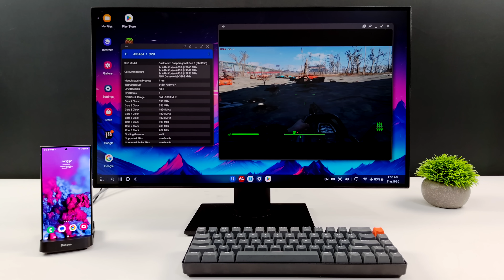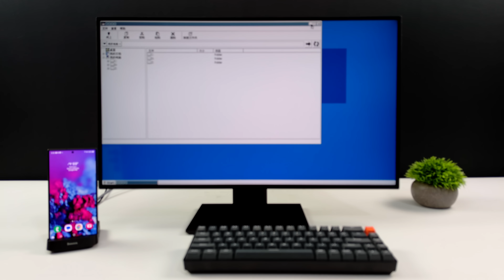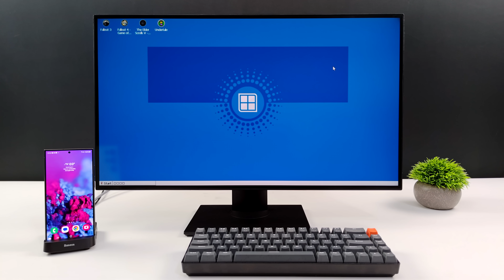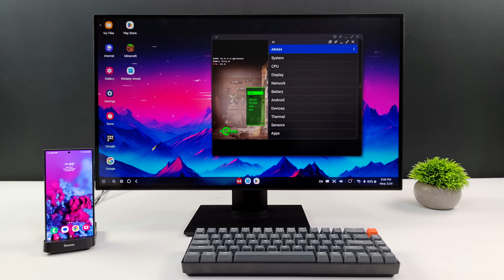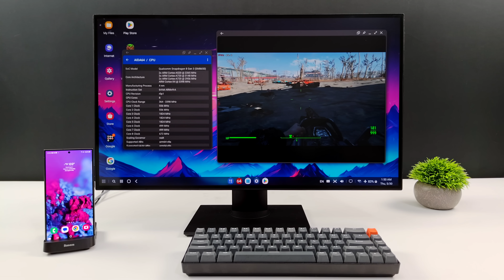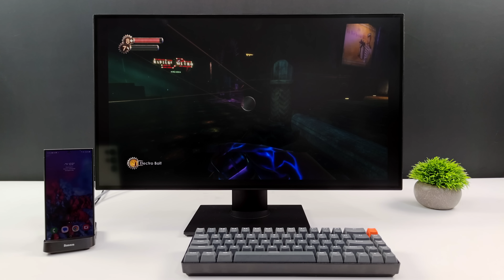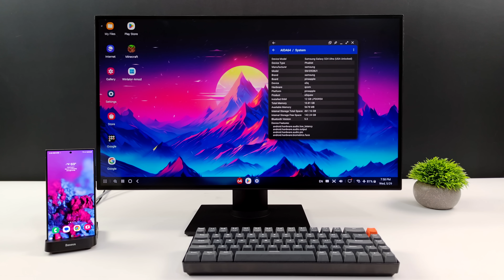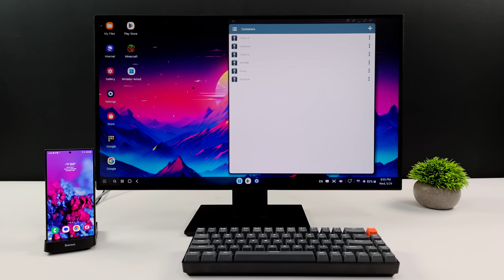The Galaxy S24 Ultra Can Run Real PC Games Using Winlator! Not Cloud Gaming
In this video see how well PC games run on the Samsung Galaxy S24 Ultra using Winlator!
This is not cloud gaming and this not streaming this is PC emulation. We test out Undertale, Far Cry, Bioshock and Fallout 4 on android using the Samsung galaxy S24 Ultra.

ETAPRIME
12400 Wake Union Church Rd PMB 239